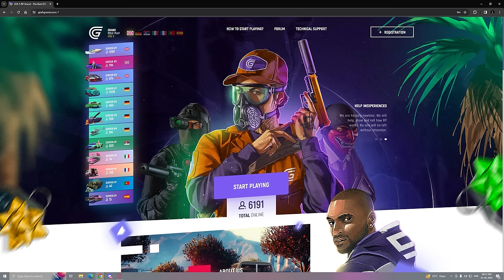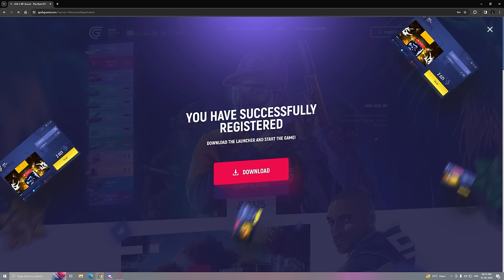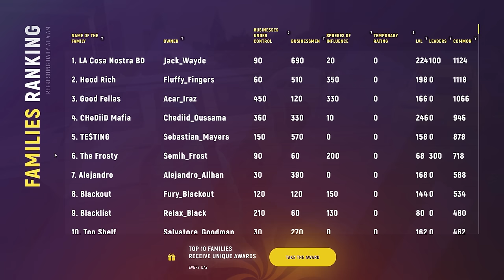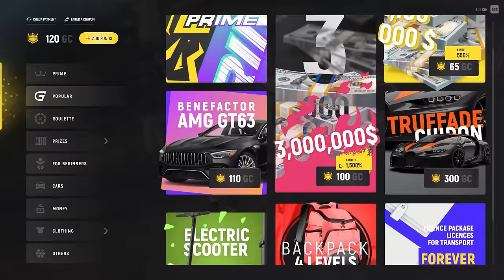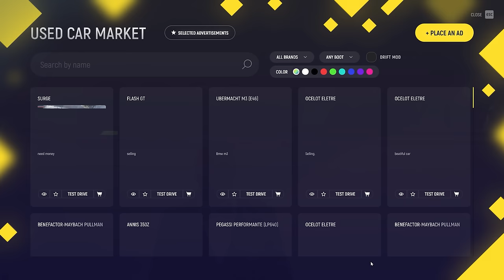HOW TO START PLAYING GRAND RP